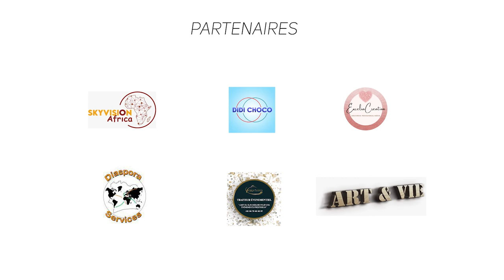Comment batir ton réseau dans les affaires